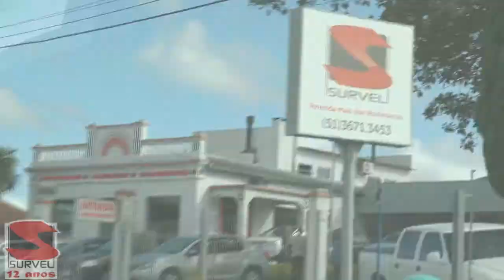VEREADORES APROVAM TITULO DE CIDADÃO TAPENSE AO COMANDANTE DA BM E DELEGADA DE POLÍCIA DE TAPES